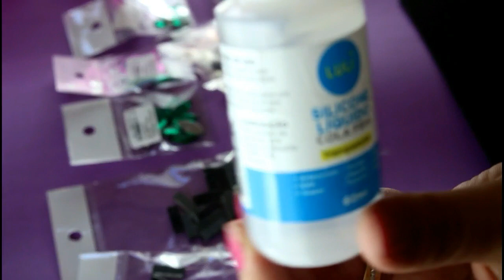Brinco feito de EVA! Inspirado na Camila Coelho - DIY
Olá meus amores, no vídeo de hoje vou ensinar a fazer um lindo brinco em EVA, inspirado na maravilhosa Camila Coelho...Vocês vão amar!!!

Não deixem de assistir e se tiverem alguma dúvida ou sugestão comentem aqui... Beijosss